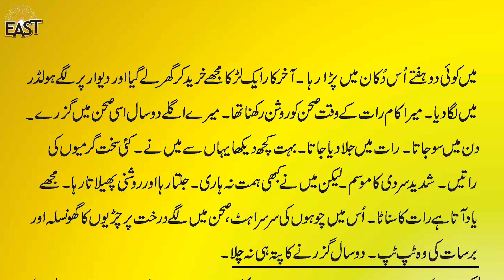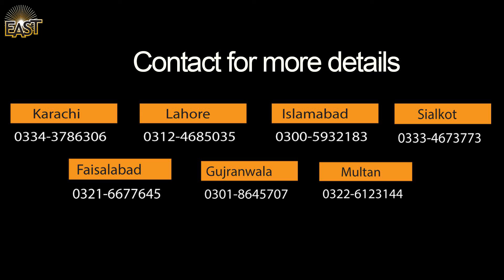Class 3 School Day 114 Urdu Chapter 11 Day 04